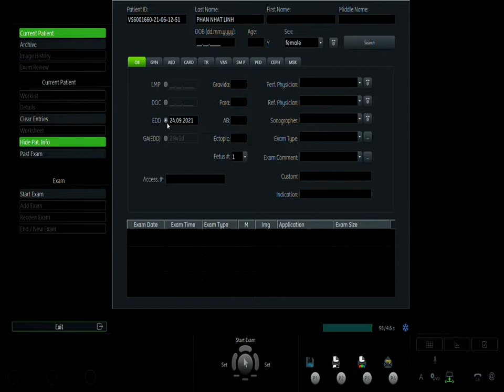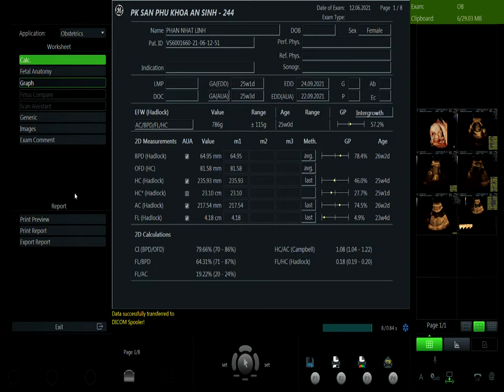PHAN THỊ NHẬT LINH 12/06 V1